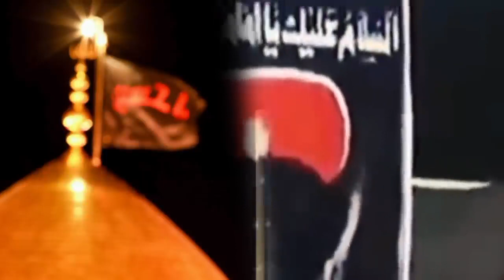humra sab koch hussain hain | Koi Molvi bs Ak Sawal Ka jwab De | Allama Asif Raza Alvi 2023